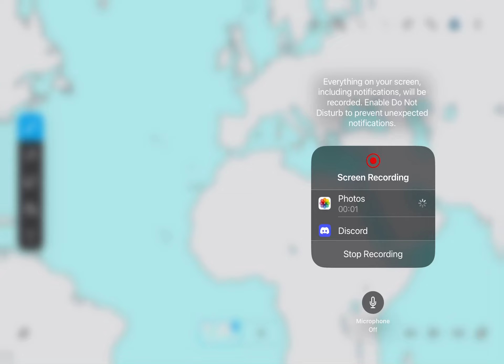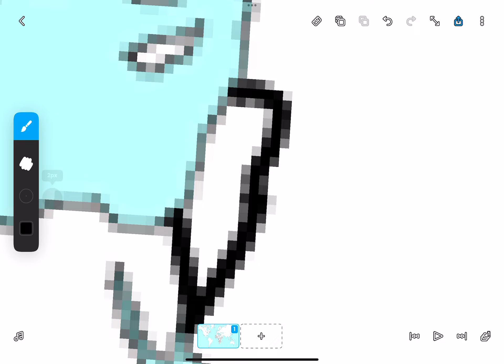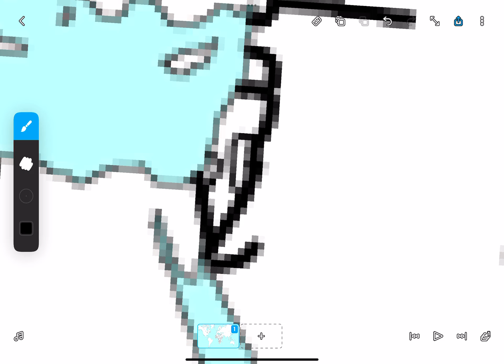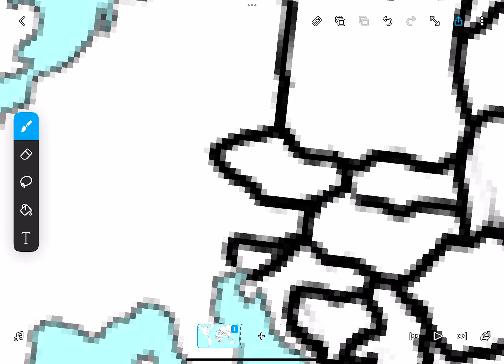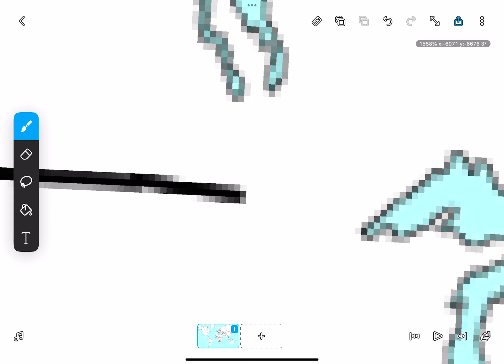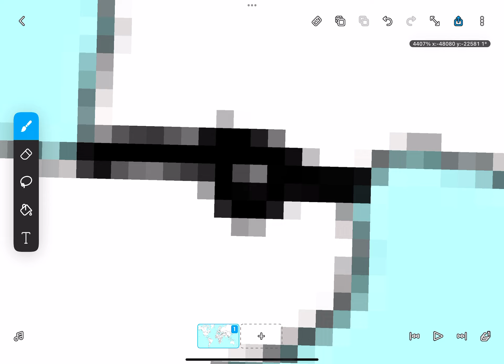Trying to Drawing the world’s borders from memory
I am not quitting making my cr videos btw
the reason i took a long break is bc I was medically unwell for the pass few months